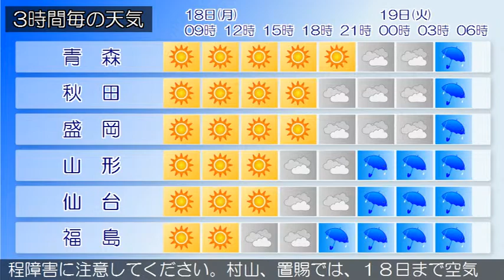2015/05/18 東北地方の天気予報 朝